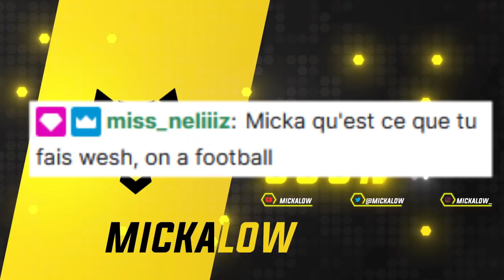🎬 Menu Maxi Best Of #26 - JE ME FAIS TURN EN LIVE 😱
🎬 Voici un Best of tout droit venu de ma chaine Twitch !
Au menu : Du rire, du fun, du skill et une petite dose de Sel !
N'hésite pas à clipper les meilleurs moments en live sur mes prochains streams !

⭐ Partenaire

💻 Nzxt (Nouveau configurateur de PC Gaming NZXT BLD)
💻 Aorus (Nouvel écran console 43" disponible)